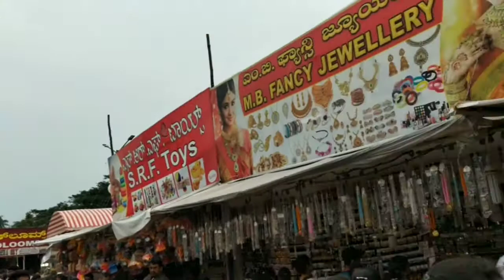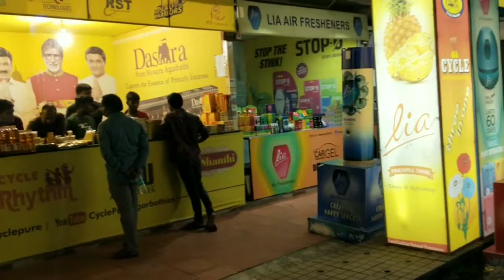kannadavlogs | ಮೈಸೂರು ದಸರಾ ವಸ್ತುಪ್ರದರ್ಶನ| Mysore Dasara exhibition vlog and haul in kannada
Hi friends,

ಮೈಸೂರು ದಸರಾ ವಸ್ತುಪ್ರದರ್ಶನ|
Mysore Dasara exhibition vlog and haul in kannada